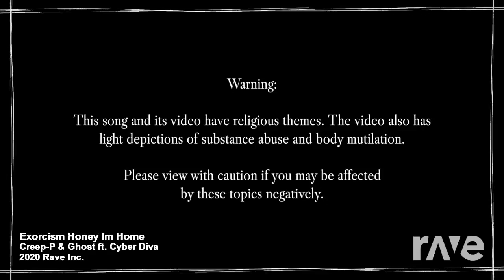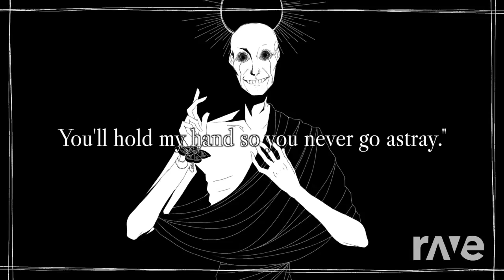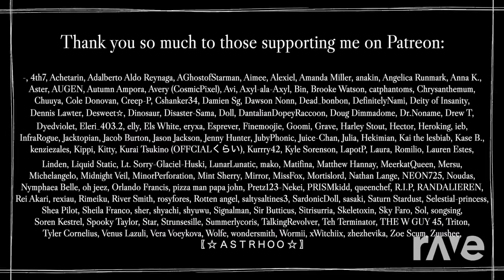Honey, Exorcism Please (Mashup)